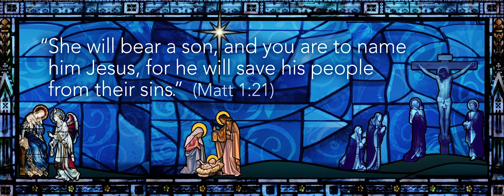FacebookBanner_Week4 Advent_Reflection